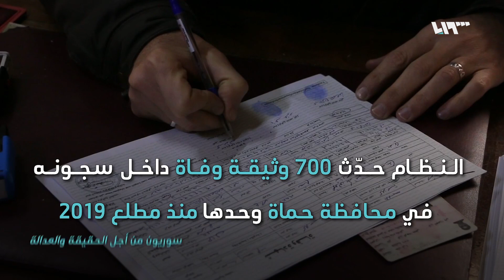شهادات الوفاة تحت التعذيب تغزو دوائر السجلات المدنية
قالت منظمة "سوريون من أجل الحقيقة والعدالة"، إن النظام أبلغ عائلات 700 معتقلٍ من محافظة حماة وحدها بوفاة أبنائهم، منذ مطلعَ العامِ الجاري، حتى شهر أيار الماضي، ولفتت المنظمةُ إلى أنّه تم تسليم الإشعارات دون جثث المعتقلين.